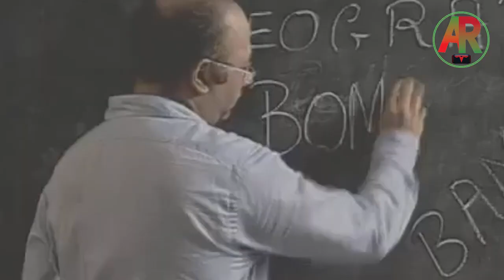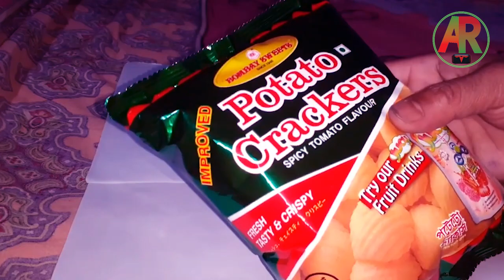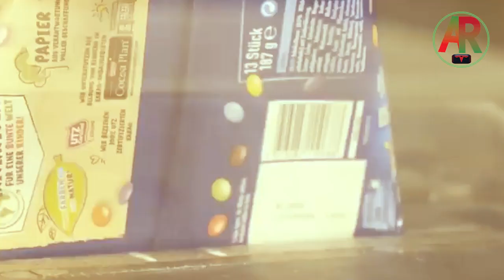বম্বে চিপস এর দাম কেন বাড়ে না।বম্পে চিপস এর রেসিপিসহ বিস্তারিত জানুন এই ভিডিওতে।Bombay chips Bangla.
"Potato Chip Taste Test: Trying Out the Latest Flavors"
"Ranking the Best Potato Chip Brands: Our Top Picks"
"Crispy, Crunchy, and Delicious: Our Favorite Potato Chips"
"Snack Time: Sampling a Variety of Potato Chips"
"The Ultimate Potato Chip Review: Which One Comes Out on Top?"
"Potato Chip Haul: Trying Every Flavor on the Shelf"
"Salty and Savory: Our Favorite Potato Chip Flavors"
"Snack Attack: Taste Testing the Latest Potato Chip Releases"
"Chips, Chips, and More Chips: Our Snack-Filled Adventure"
"Munching on Potato Chips: Our Honest Reviews"